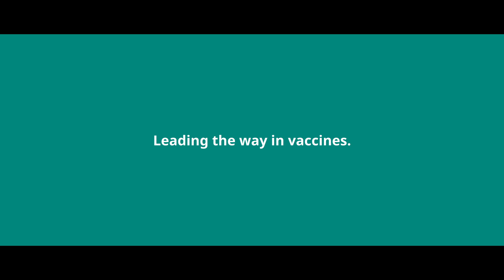Merck Vaccines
Discovering, developing and supplying vaccines is in our DNA – for the past century and into the next one.